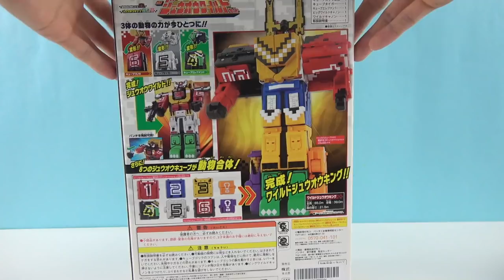動物戰隊變形方塊變形玩具 動物戦隊 ジュウオウジャー 動物合体 DXジュウオウワイルド Zyuohger DX Zyuoh Wild / Cube Gorilla